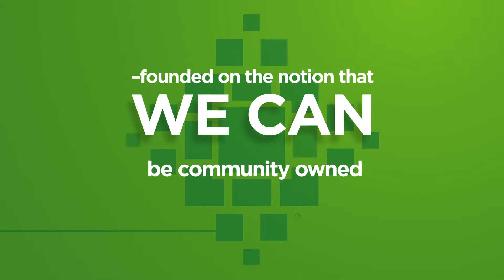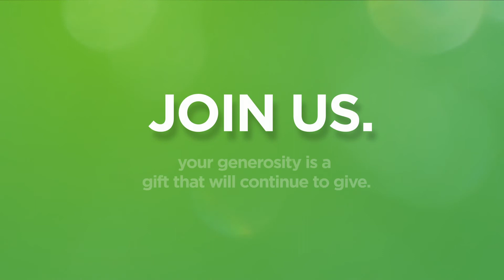You Can Make a Difference